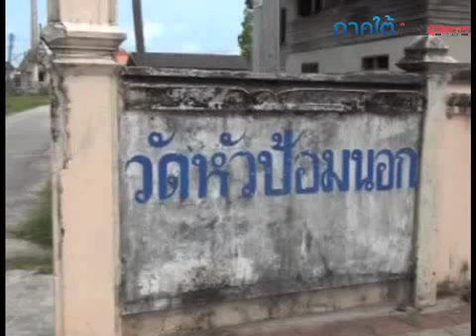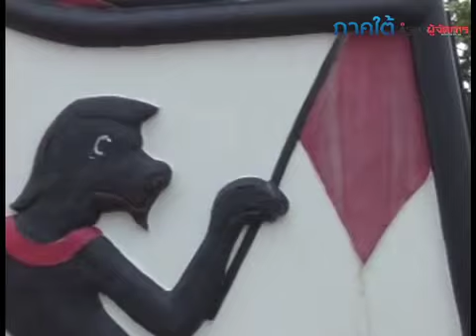ห้องน้ำ รฟว.